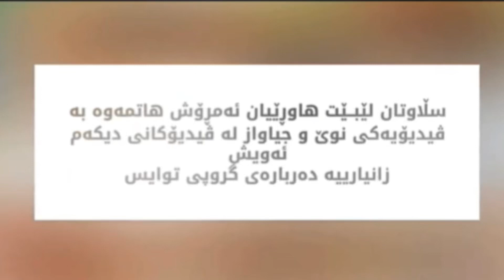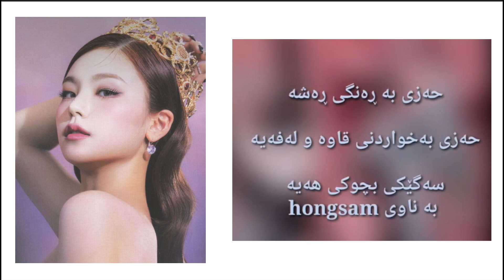زانیاری دەربارەی گروپی ئیتزی . ئایە ڕاستە چایریۆنگ هاوڕێی جیسووە یونا پێشتر تۆپی پێی خوێندووە